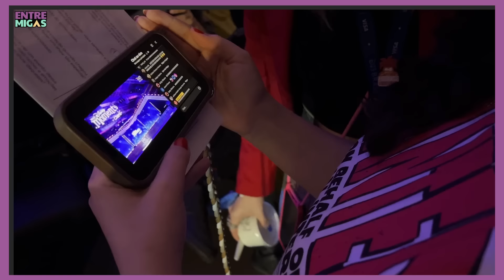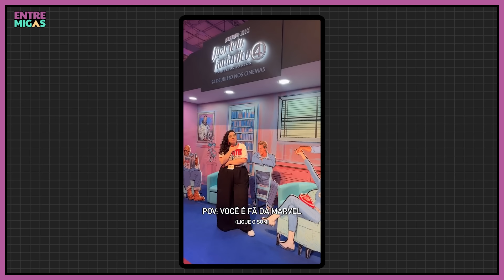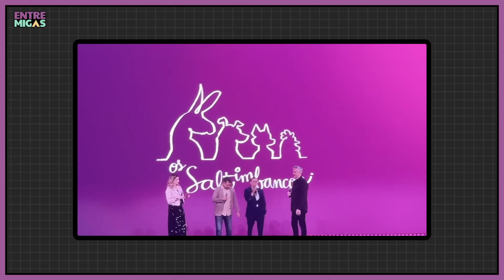O LADO SECRETO DA D23: BASTIDORES, FOFOCAS E MAIS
A D23 Brasil chegou ao fim e nós vivemos muita coisa no evento. Vem ver TUDO que aconteceu, todas as fofocas e bastidores das migas lá! É o lado secreto da D23 que ninguém viu!

Siga o Entre Migas em todas as redes!